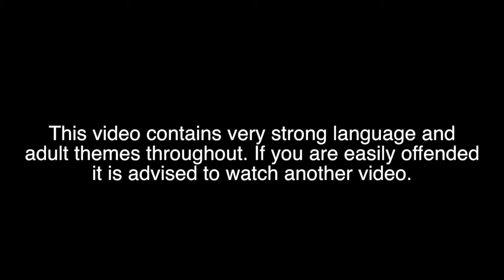BIG TOBZ DAILY DUPPY REACTION (STRAIGHT FLAMES)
Yo... Big Tobz is going in this year we can't even lie. This one was so sick. Daily Duppy. Great Work.